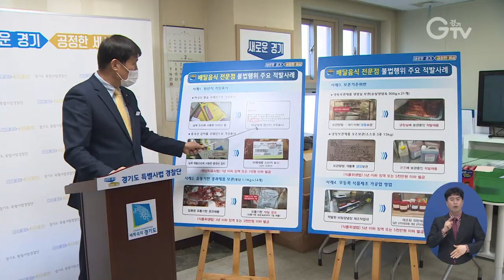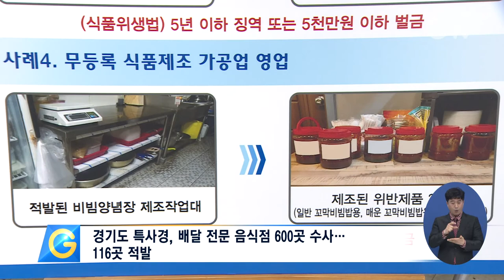불량 배달음식 판매 업체 116곳 적발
[앵커멘트]
코로나19가 장기화 되면서 배달 음식 주문을 더 많이 하실텐데요,
원산지를 거짓으로 표시하거나 유통기한이 지난 식재료를 보관하는 양심불량 배달 음식점들이 무더기로 적발됐습니다. 현장 함께 보시죠.

[리포트]
한 배달 전문 음식점입니다.
주방에서 유통기한을 넘긴 간장과 식초가 나왔습니다.

[녹취]
“근데 왜 이렇게 여기다 보관하셨어요?”
“그냥 뭐 버려야지 하면서 나뒀던게 그런거죠. 이건 아예 딱 표시나죠.”

또 다른 음식점의 냉장고 안을 살펴보니, 보관기준이 냉장인 소시지가 냉동실에 들어있습니다.

[녹취]
“예. 근데 지금 보관방법 자체가 지금 잘못된 거에요. 지금. 어차피 여기 써져 있는 것 봐봐요. 냉장보관이라고 돼 있잖아요.”
“그거를 지금 저는 안보고.”

이처럼 경기도 민생특별사법경찰단은 도민의 안전을 위해 배달 전문 음식점과 배달앱 인기업소 600곳을 수사했습니다. 수사 결과, 식품위생법 및 원산지 표시법을 위반한 업체 116곳을 적발했습니다.

[인터뷰] 인치권 / 경기도 민생특별사법경찰단장
“그 중에서 가장 적발이 많이 된 것이 원산지 표시 기준을 위반한 44건입니다. 그 다음이 유통기한 경과 제품을 조리, 판매할 목적으로 보관, 사용하다가 적발된 곳이 37건이고요.”

도 특사경은 앞으로도 도민의 먹거리 안전에 영향을 미치는 대형 외식업체나 식품 제조,유통 업체에 대해 중점적으로 수사를 할 계획입니다.
경기 GTV 김수현 입니다.

[자막]
1. 경기도 특사경, 배달 전문 음식점 600곳 수사…116곳 적발
2. 인치권 / 경기도 민생특별사법경찰단장